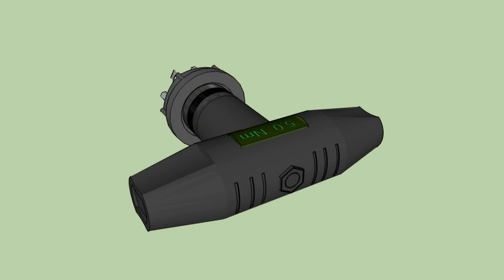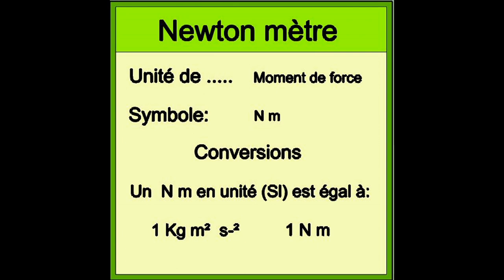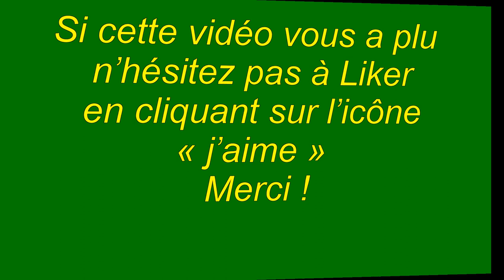Le Tournevis Dynamométrique modèle en T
Vidéo : Le Tournevis Dynamométrique modèle en T
Dans cette vidéo je vous présente un outil très utile dans de nombreux actes, que ce soit en mécanique, électricité, ou tout autres domaines nécessitant des valeurs de serrage précises.
Pour consulter la version écrite et illustrée rendez vous sur le blog :
 « j’aime »  Merci !